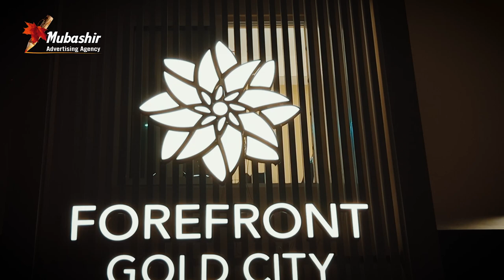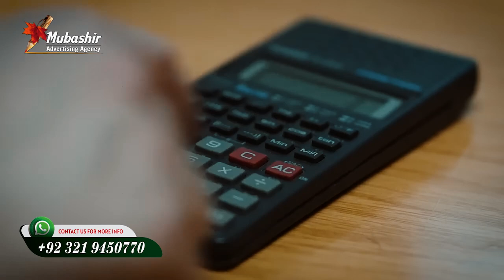3D Sign Boards that WOW! Perfect for Societies & Communities!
Welcome to Mubashir Advertising Agency! In this video, we discuss the power of 3D sign boards designed specifically for societies and communities. Discover how our professional 3D signage solutions can enhance the entrances of residential areas, creating a welcoming and impressive look that stands out. We’ll cover everything from design tips and materials to lighting options that make a lasting impact. Perfect for society managers, community planners, and business owners looking to boost their property’s appeal and our sales. Watch to learn how Mubashir Avertising Agency can transform your community’s signage with high-quality 3D designs!

Stay updated with Mubashir Advertising Agency’s latest 3D signage projects!